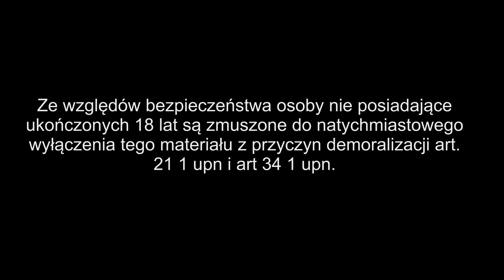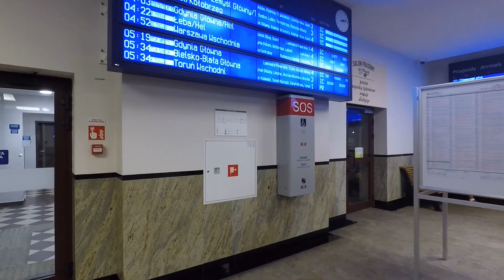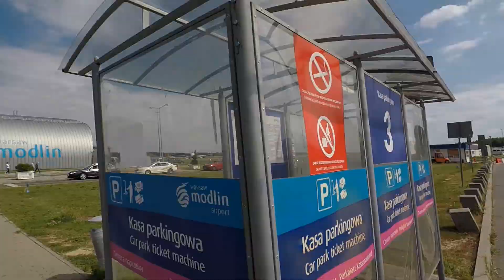ZGP Sardynia | Królewskie pożegnanie #1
ZGP!! Zorganizowana Grupa Podróżnicza!!
Posiadająca własną piramidę maslowa, mająca proste motto, zamiast siedzieć na czterech literach tracąc zdrowie, tracąc okazje na przygody, tracąc to co w człowieku siedzi głęboko niczym... PALE W OFIARACH Vlad Țepeș Palownika.
Weź plecak!, rusz w podróż!, zrób coś konstruktywnego!
Póki jesteś młody no... albo stary ale bez bólów reumatycznych, póki masz na to czas, puki nic cie nie trzyma RUSZ SIĘ! Rozległość do zwiedzenia jest przeogromna, nie mówiąc tu o świecie rozrysowanym na mapach zaś o przygodach które spotykają nas nawet w podróży po...
bułki do sklepu czy tam nawet do śmietnika pod blokiem. (kto poszedł wyrzucić śmieci i wrócił następnego dnia ten wie ocb)
A więc...
masz tu dwie pary drzwi: przechodząc przez pierwsze uratujesz
świat, ... chciało by się rzec cytując klasyka.

Tym jakże głębokim przemówieniem kończymy opis kanału którego nie trzeba skrupulatnie czytać, przecież wszystko będzie nagrane,to nie blog ;o
ZGP!!